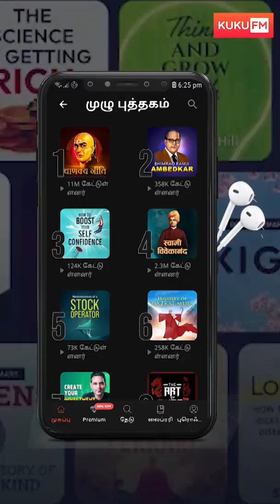எப்படி பேசணும்? எப்படி புத்தகம் படிக்கணும்னு தெரிஞ்சிக்க...